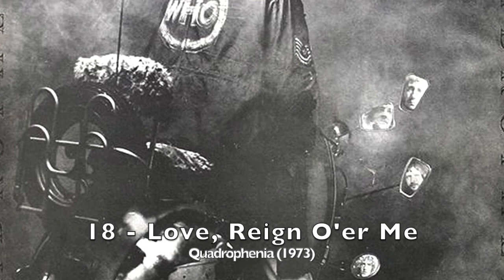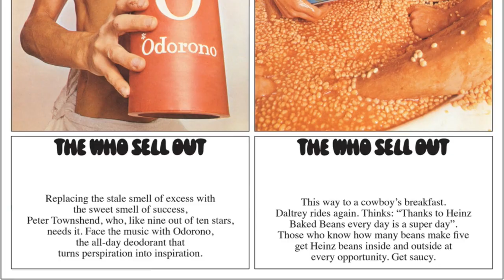Top 20 Songs by The Who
Not an easy list to make. Some songs I've heard too much to include (doesn't mean they're not great.)